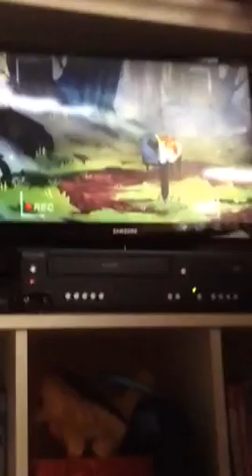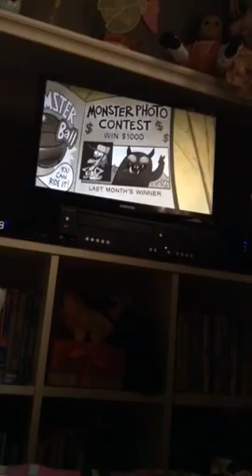Dipper's guide to the unexpected the mailbox 😀😀😀🤔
Leave comments please  Gravityfalls is my favorite show